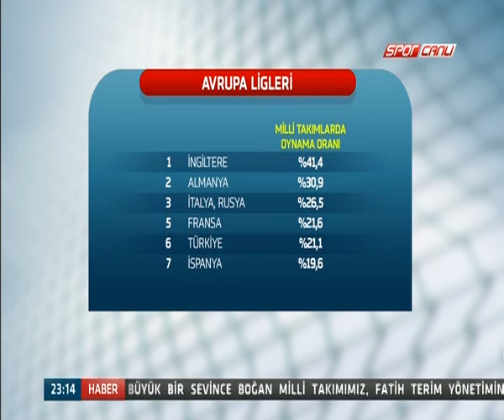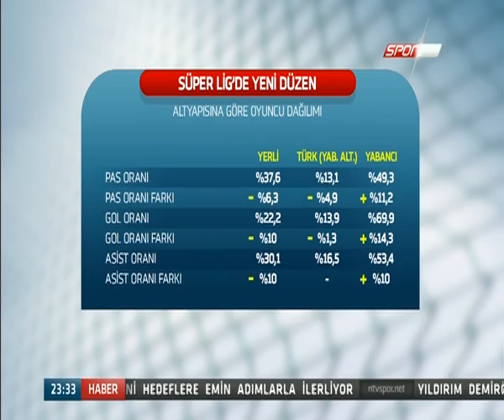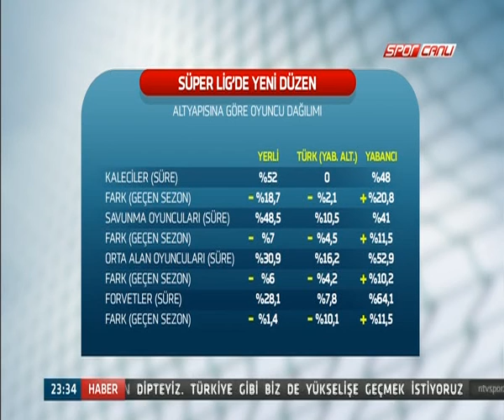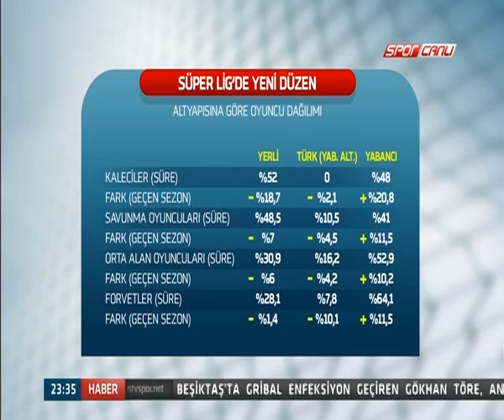90 + 16 Kasım 2015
Spor Toto Süper Lig'de futbol heyecanı devam ediyor. Haftaya genel bakış ve çok konuşulacak anlar üzerine ustaca yorumlar... Nebil Evren, Hasan Şaş, Önder Özen ve Metin Tekin'le 90 + NTV Spor'da.